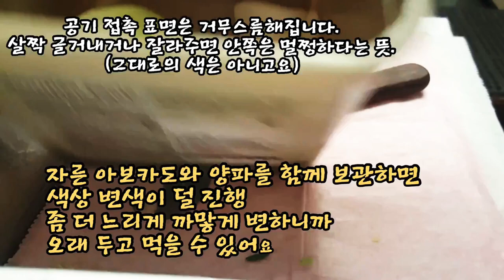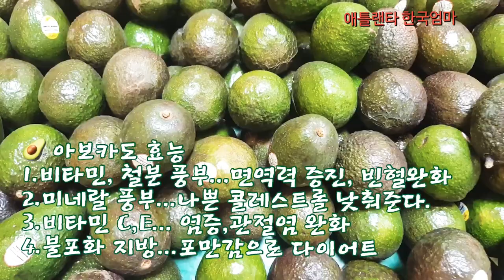[애틀맘팁] 미국 애틀랜타 샌드위치 샆에서 추천하는 아보카도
박막례 할머니께서 아보카도 드시는  ASMR 영상을 보았습니다. (Avocado)
썩은 아보카도를 드셔서...물론 영상을 재미있게 찍으려 하셨겠지만요.
제가 아보카도 고르는법, 보관법, 제가 아는 효능을 영상 찍어 보았습니다.
뭐 별것도 없는데 ...주절 주절 떠느냐고 하실 수 도 있지만...
초록색 아보카도 🥑 실컷 구경하시라고요.

아보카도 효능은 잠깐 뒷부분에 이야기 했지만,
제가 근무한 마트에 멕시칸 근로자가 500명 넘게 있었는데...
거의 매일 아보카도를 먹어요.
저희가 김치를 먹는것 처럼요.
그런데...안경 쓴 사람이 없었어요.
뭔가 음식에 비밀이 있는 것 아닐까 생각했어요.
바로 아보카도요.
그리고
결혼한 멕시코(콰테말라도 포함) 사람들은 아이들을 3~4 기본으로 풍풍 낳는것 보면
아보카도 때문이 아닌가 개인적 의견입니다.

샌드위치 가게의 필수 아이템 아보카도 기억에 남기려고요.